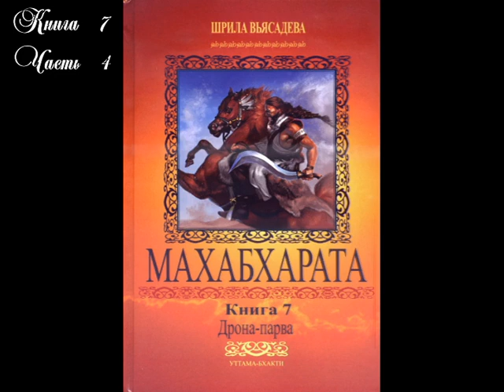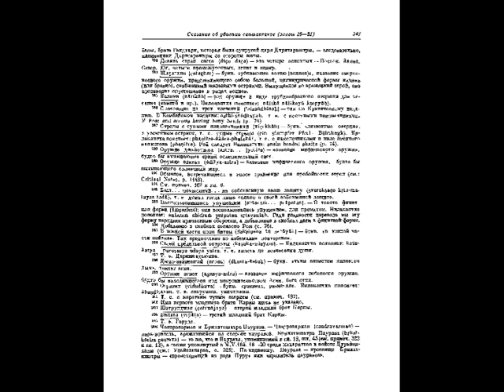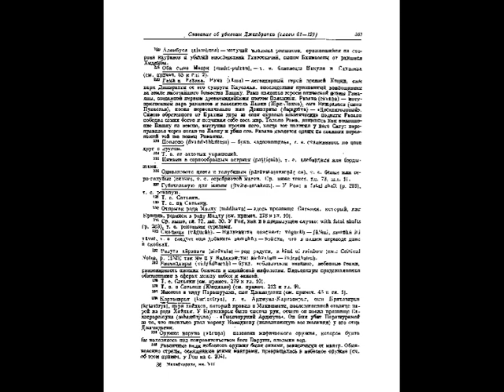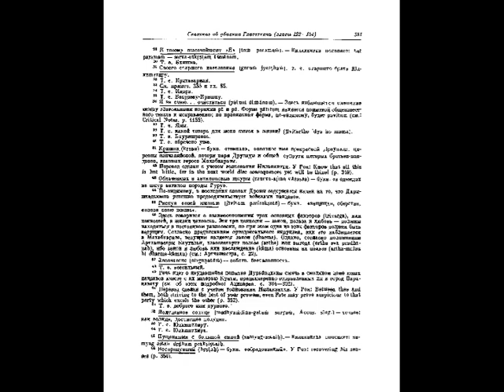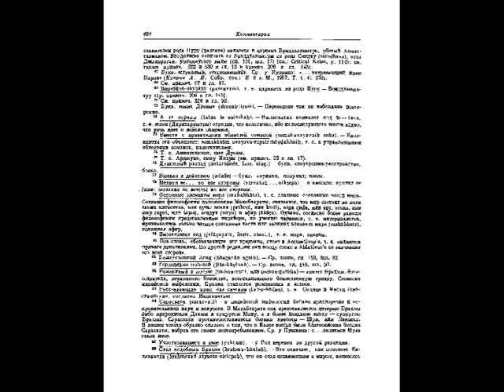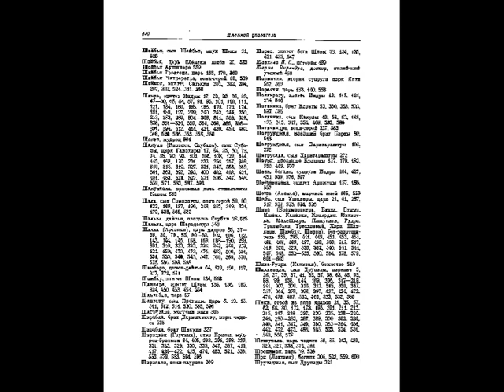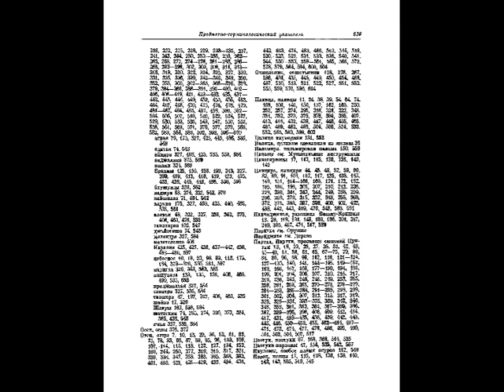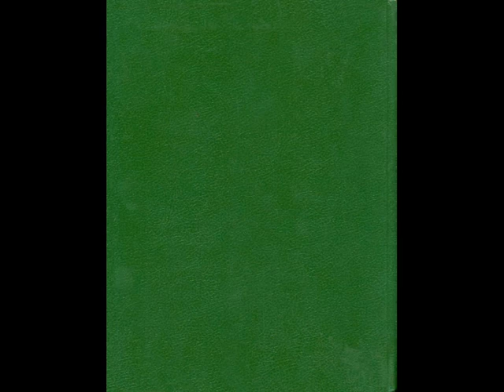МАХАБХАРАТА КНИГА 7 Часть 4 ДРОНАПАРВА ИЛИ СКАЗАНИЕ О ПОСВЯЩЕНИИ ДРОНЫ. Аудиокнига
Аудиокнига. МАХАБХАРАТА. КНИГА СЕДЬМАЯ. ДРОНАПАРВА ИЛИ СКАЗАНИЕ О ПОСВЯЩЕНИИ ДРОНЫ. ЧАСТЬ 4. Книга о Дроне. Рассказывается о баталиях и поединках в течение пяти (с одиннадцатого по пятнадцатый) дней восемнадцатидневной битвы на Курукшетре. Перевод Кальянова В.И. Санкт-Петербург „Наука" 1993. Светлой памяти Шримати Индиры Ганди. Великой дочери Индии с благоговением посвящаю. Ответственный редактор академик М. Я. БОГОЛЮБОВ.

 СОДЕРЖАНИЕ
 Сказание о посвящении Дроны. (Главы 1-15) Стр.1
 Сказание об убиении саншаптаков. (Главы 16-31)
 Сказание об убиении Абхиманью. (Главы 32-51) Стр.2
 Сказание о клятвенном обещании. (Главы 52-60)
 Сказание об убиении Джаядратхи. (Главы 61-121) Стр.3
 Сказание об убиении Гхатоткачи. (Главы 122-154) Стр.5
 Сказание об убиении Дроны. (Главы 155-165) Стр.6
 Сказание о применении оружия Нараяна. (Главы 166-173)
 ПРИЛОЖЕНИЯ
 Послесловие (В. И. Кальянов)
 О воинском кодексе чести в Махабхарате (В. И. Кальянов)
 Комментарии

«Махабха́рата» (санскр. महाभारतम्, mahābhāratam, «Великое сказание о потомках Бхараты», по имени царя Бхараты, потомка древнего царя Куру) — древнеиндийский эпос. Одно из крупнейших литературных произведений в мире, «Махабхарата» представляет собой сложный, но органичный комплекс эпических повествований, новелл, басен, притч, легенд, лиро-дидактических диалогов, дидактических рассуждений богословского, политического, правового характера, космогонических мифов, генеалогий, гимнов, плачей, объединённых по типичному для больших форм индийской литературы принципу обрамления, состоит из восемнадцати книг (парв) и содержит более 75 000 двустиший (шлок), что в длиннее Илиады и Одиссеи вместе взятых. «Махабхарата» — источник многих сюжетов и образов, получивших развитие в литературе разных народов. В индийской традиции считается «пятой Ведой».

Авторство Махабхараты приписывается легендарному мудрецу Вьясе, который сам является действующим лицом сказания (дедом Пандавов и Кауравов). В основе эпоса лежит повествование о распре между двумя группами двоюродных братьев — пятью Пандавами (сыновьями царя Панду и царицы Кунти) и ста Кауравами (сыновьями царя Дхритараштры и царицы Гандхари). И Пандавы, и Кауравы являются отдалёнными потомками древнего царя Лунной династии по имени Куру, но сказание в большинстве случаев применяет родовое имя Кауравов к сыновьям Дхритараштры. Распря была инициирована старшим сыном Дхритараштры, коварным и властолюбивым Дурьодханой, у которого ещё в юности «от жадности к господству зародилось преступное намерение». Старый царь Дхритараштра потворствует наследнику, несмотря на осуждение божественных мудрецов, советников и старших родичей. В результате распря разгорается и через многие годы достигает кульминации в кровопролитной 18-дневной битве на поле Курукшетре.

«Махабхарата» состоит из 18 парв (книг):

РОССИЙСКАЯ АКАДЕМИЯ НАУК ОРДЕНА ТРУДОВОГО КРАСНОГО ЗНАМЕНИ ИНСТИТУТ ВОСТОКОВЕДЕНИЯ. Редактор издательства 3. В. Гришина, Художник Л. А. Яценко, Технический редактор Я. Ф. Соколова. Корректоры У. В. Емельянова, М. C Одинокова и Г. Я. Тимошенко.